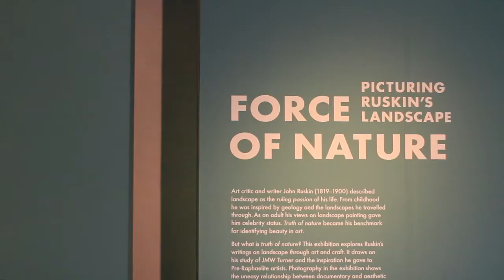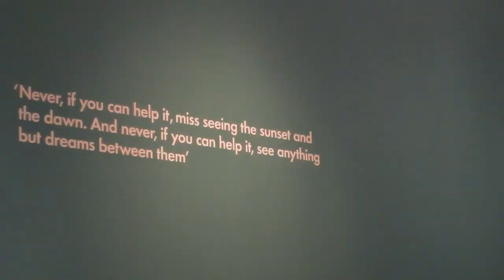Jacqueline Yallop - Director of the Guild of St George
Jacqueline Yallop, an expert on John Ruskin gives an introduction to a new exhibition at Millennium Gallery, Force of Nature.